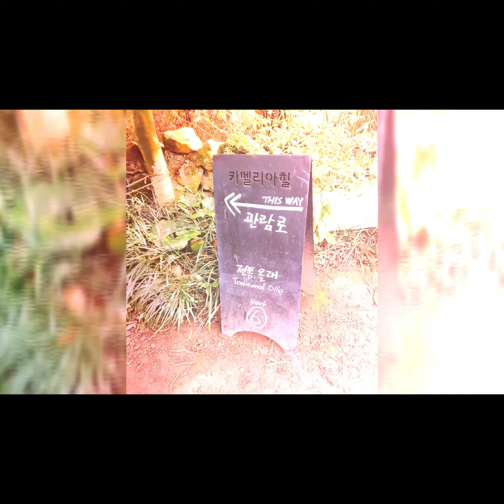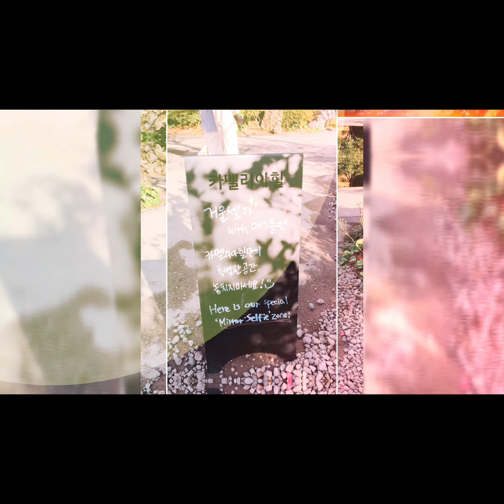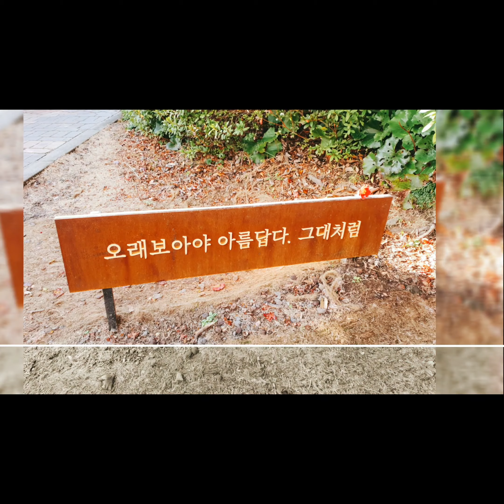제주2박3일 가족여행♡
가족과 함께 떠난
삼색힐링 꽉꽉 채워지는
2박3일 제주여행

힐링으로 고갈된 에너지
새롭게 채워지는 기회가 되어지길..

여행에서 만나는
긍정적인 마인드를 소유한 사람들과 나누는 총체적인 즐거움

얼굴마다
활짝 피어나는 웃음의
꺼내서 찡그림의 괴물_울상은 접어두기로 해요.

명절을 맞이하여 반전의 감동을
선물로 받는 즐겁고 편안한 휴식과 만남으로 최상의 행복을 선사해주는

묵힌 피로와 스트레스
몽땅 통쾌하게 날려버리고
방울방울 피어나는 웃음과
넘치는 감사로 포근한 명절되세요.